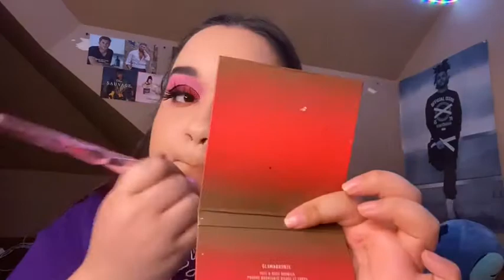Dyeing My Hair During Quarantine + Makeup Look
Hello! Welcome back or if your new hello welcome! For today’s upload I dyed my hair during quarantine 🥴

I hope you are all having a wonderful day/evening/night! If you have any video ideas or if you want to me to upload something new please leave it in the comments.